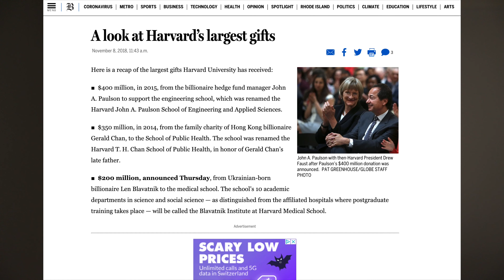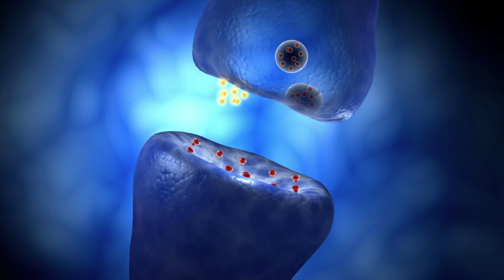Why did Zuckerberg give $500 Million to Harvard for AI? : Kempner Institute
Mark Zuckerberg and his wife gave $500M to Harvard for research in intelligence.
It is one of the largest private gifts to Harvard ever. The money will be used to start the Kempner Institute for the study or natural and artificial intelligence.
In this video I discuss the mission of the institute and my opinion on it.

REFERENCES:
Original announcement (7Dec21):